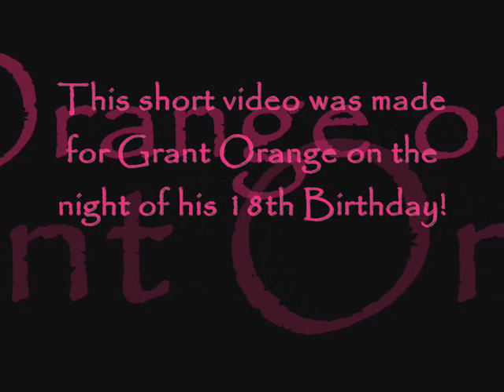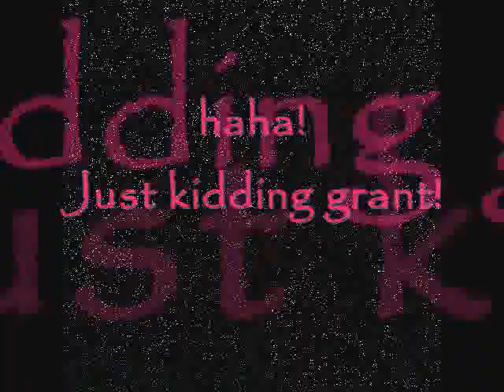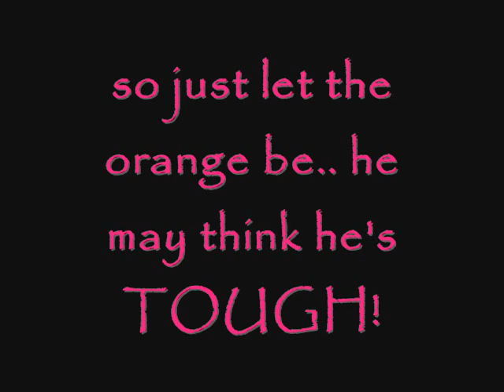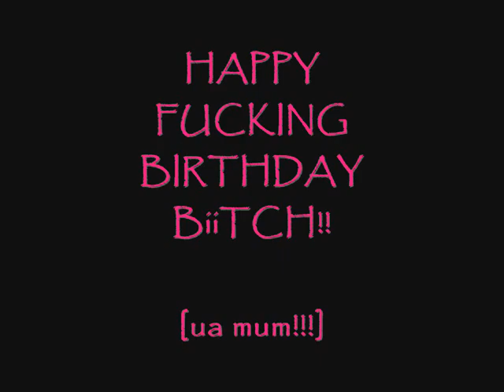HAPPY BIRTHDAY CUNT!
nah nah ur not a cunt ur a dick!! :P

[ua mum]